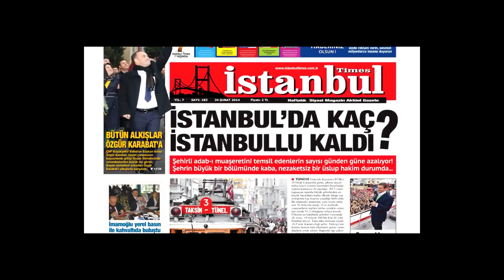GELİN BERRE BEGÜM ULUCA,DAMAT MUHAMMED ENES ÖZKUL HAYATLARININ EN ÖMEMLİ İMZLARINI ATARAK EVLENDİ...